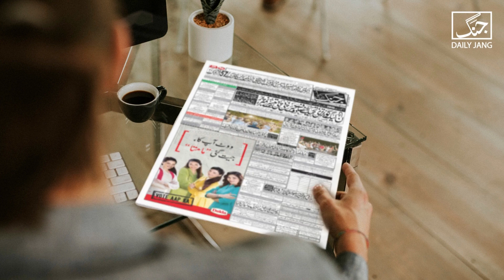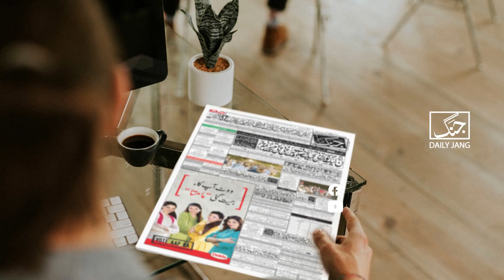The Simpsons Predicted Russia-Ukraine war | Daily Jang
The Simpsons 1998 episode features the Russia War
The Simpsons predicted the Russia-Ukraine war years before it actually began.